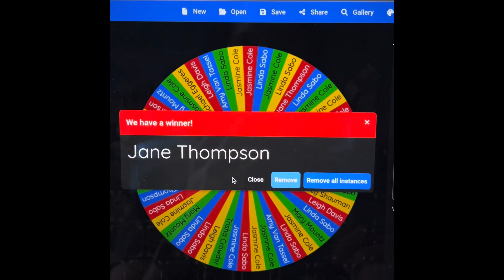Mystery Host Winner